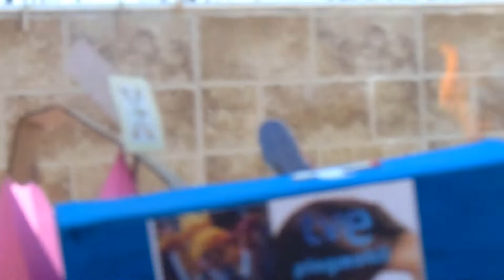CREMÀ FOGUERES 2018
Así acaban les Fogueres de San Juan en tv play